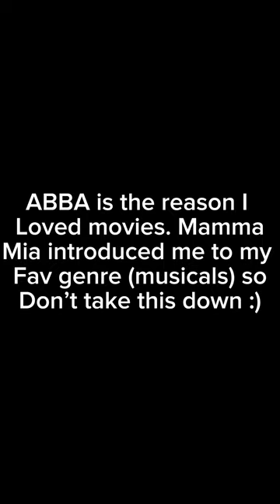YOU ARE A DANCING QUEEN ON A GO KART IN A POOL- Spain day 4